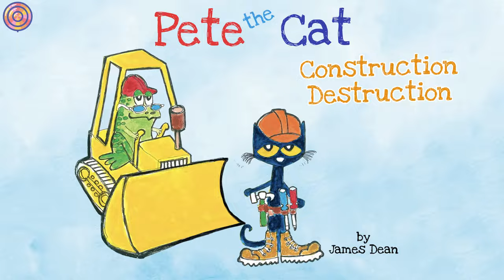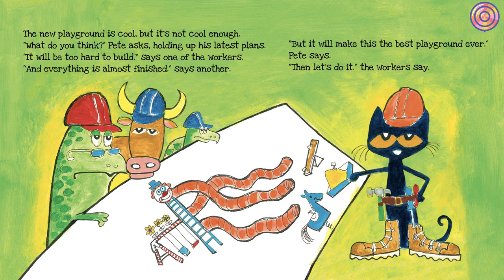Pete the Cat Construction Destruction | Animated Book | Children's Read aloud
When Pete sees that the playground is in bad shape, he gets a totally groovy idea—make a new playground! Pete calls in construction workers and cement mixers, backhoes and dump trucks to build the coolest playground ever. In the end, Pete learns that to make something special, you have to dream big.

Your child will enjoy this story of Pete the Cat's construction destruction leading to an all-new playground!